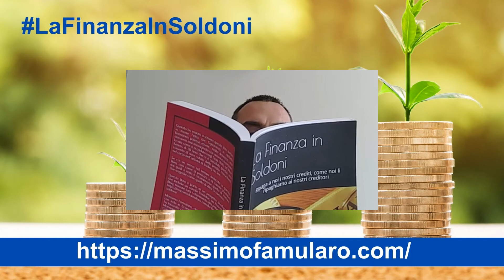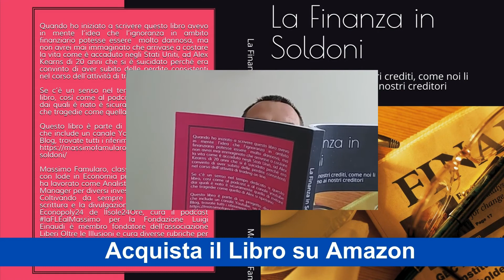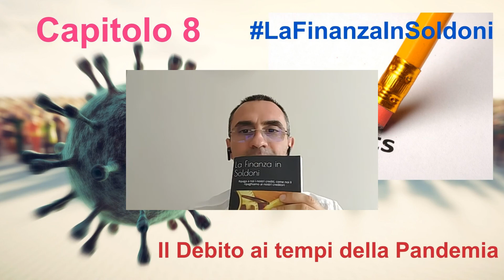Audiolibro - Capitolo 8 - Il debito ai tempi della pandemia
Tutto i discorsi fatti fino a questo punto in merito alla dinamica del debito e alla sua sostenibilità nel tempo si applicano in circostanze ordinarie. Eventi eccezionali, come la pandemia da Covid19 che ha indotto pesanti misure di contenimento nella maggior parte dei paesi del mondo, richiedono risposte fuori dall’ordinario e una tolleranza maggiore per le infrazioni alle regole vigenti in condizioni normali.  Significa che in caso di emergenza è opportuno (oltre che giusto) che lo stato intervenga e che non si ponga problemi su quanto debito deve emettere per farlo.

In un editoriale pubblicato il 25 marzo 2020 sul Financial Times (approfondito nella terza parte di questo libro), l’ex presidente BCE, Mario Draghi ha scritto a chiare lettere che, a fronte del concreto pericolo che il tessuto economico rimanga danneggiato in modo permanente, i governi devono intervenire per sostenere le imprese e le famiglie senza preoccuparsi della crescita del debito pubblico.

Perché nel corso di quest’emergenza si può derogare dalle regole abituali? Fino a quanto può durare questo periodo di grazia?

Dal libro: La Finanza in soldoni - Capitolo 8
 Il debito ai tempi della pandemia

Acquista il libro su amazon

Se ti piacciono i miei contenuti puoi offrirmi un caffè con